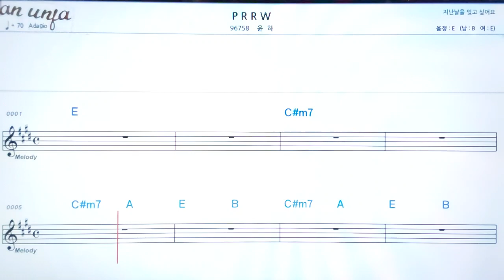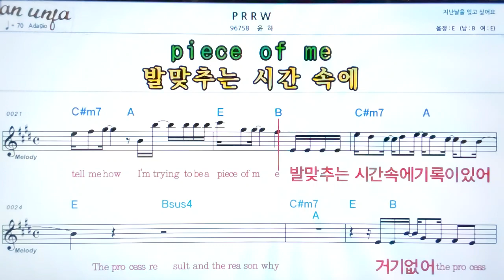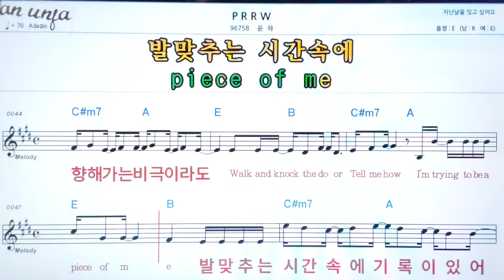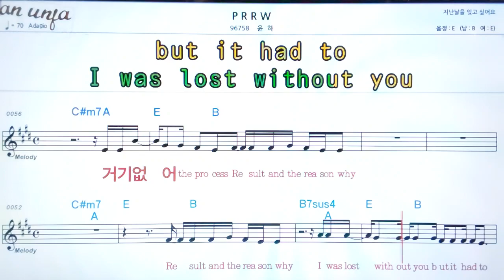P R R W/윤하👍악보, 기타 코드,가사,Karaoke*가라오케 반주